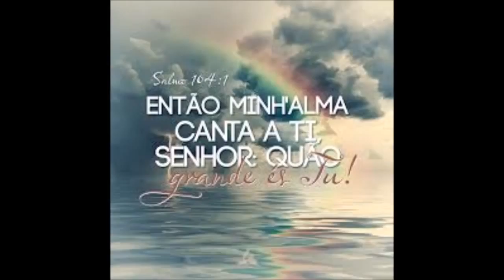Grandioso és Tu - Mara Ferreira